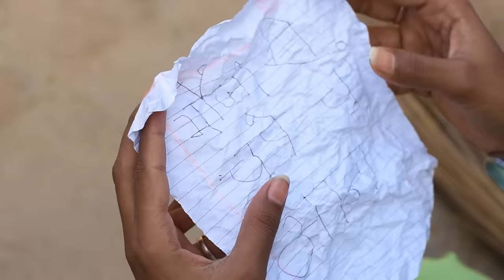Hiswa 2 (हिसवा भाग 2 )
Story By :- Mahendra and pramod
Director :- Mahendra,Maa film production
Cameramen & Editor :- Maa film production team
       (Anand,Nikhil,inshan,Anand)
Cast :-
                                       बड़का  :- प्रमोद शर्मा
                                       छोटका :- महेंद्र
                                        बडकी :-सिमरन
                                        झुमरी :- अनिषा
                                   और उमेश ,अशोक ,नारायण
thanks for music partner :-
creepy tricky :- Redafs Music
Funny bone :- Mitch Music
Lazy dally comedy :- redafs Music